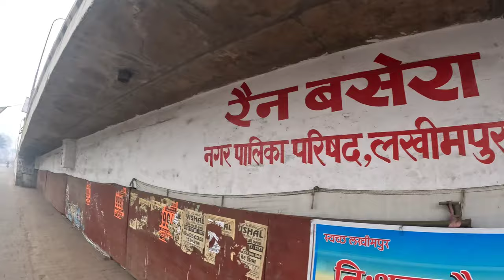अल्मोड़ा से राम जन्म भूमि अयोध्या साइकिल से 🚩Day -8 (लखीमपुर से महाराजपुर) 🚩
इस विडियो में आप लोगों को देखने को मिलेगा, एक अनोखा रैन बसेरा, प्रभू राम के विवाह से जुड़ी संक्षिप्त कहानी, प्राचीन राम और शिव मंदिर के दर्शन, रास्ते में मिले एक सज्जन जो ले गए रात को अपने घर 💓